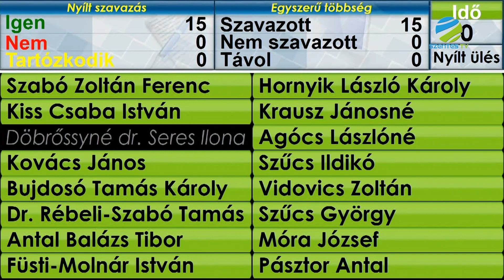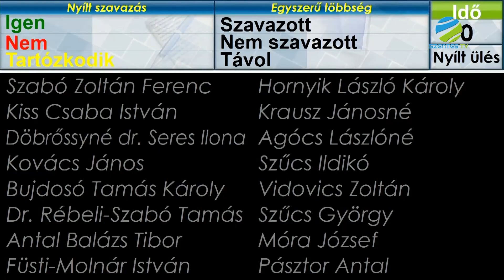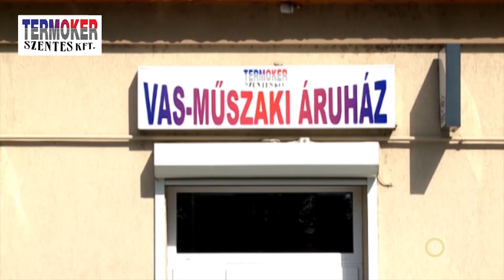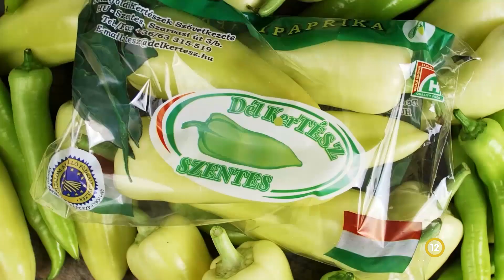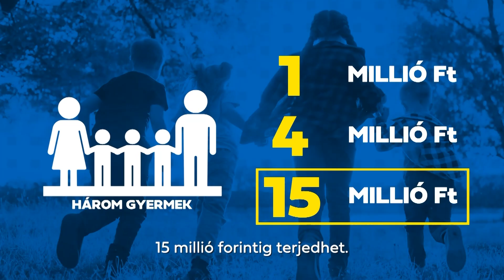2024. január 26. péntek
Szentes Város Önkormányzata Képviselő-testületének ülése - 2024. január 25.

01_Szóbeli tájékoztató a két ülés között történt fontosabb eseményekről
02_Interpellációkra válaszok - Interpellációk
03_Városi különböző telkek, ingatlanok értékeinek meghatározása
04_Szentes Város Kulturális Stratégiájának felülvizsgálata
05_Jogi és Ügyrendi Bizottság beszámolója
06_A Pénzügyi és Tulajdonosi Bizottság beszámolója
07_Szentes Város Hajléktalan Segítő Központja intézményvezetői pályázatának kiírása
08_Védőnői ellátással kapcsolatos megállapodás jóváhagyása
09_Településrendezési tervekben jelölt szabályozási vonalak felülvizsgálata
10_z_Lakatos Sándorné és a Szegedi Tudományegyetem ügye
11_z_Horváth M. u. 1-5. 3. em 74. alatti ingatlanok
12_z_Köztársaság u. 11. A lh. 5-15. szám alatti lakás értékesítése
13_z_Brusznyai Árpád sétány 10. A lh. 3-12 szám alatti lakás értékesítése
14_z_Kossuth tér 5. 2-1ö. szám alatti lakás értékesítése